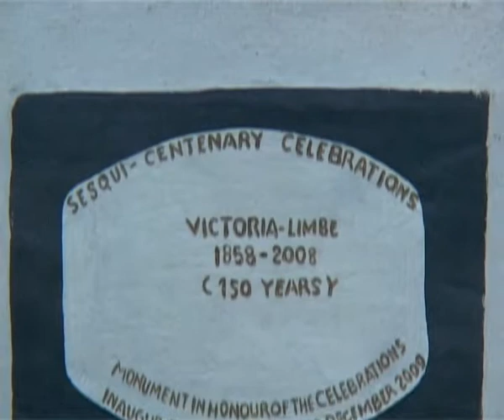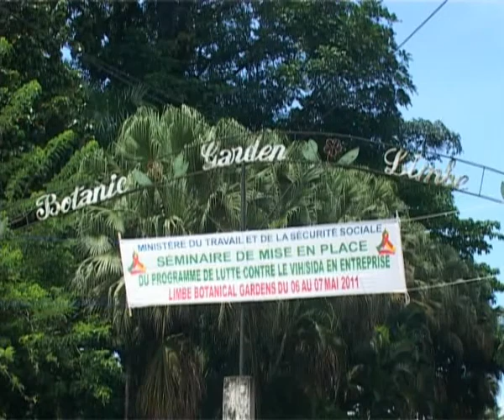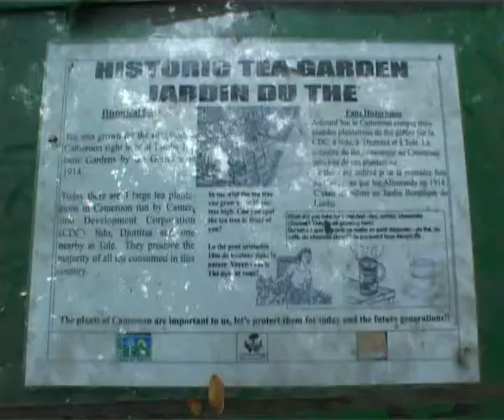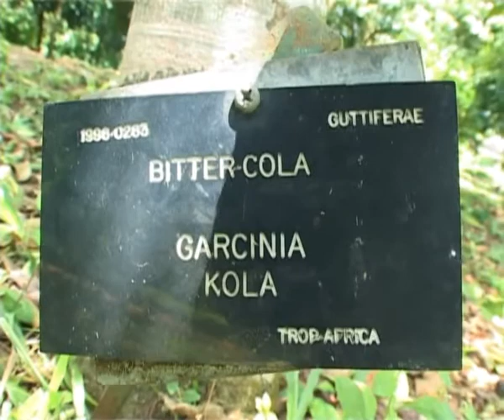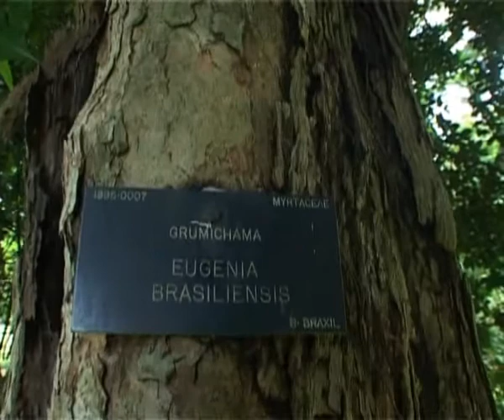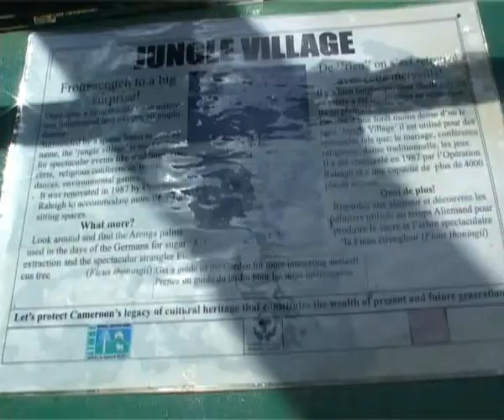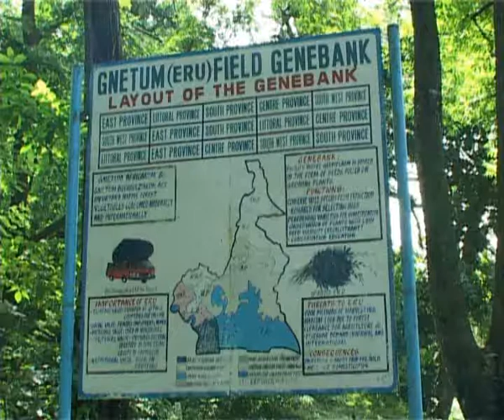LIMBE BOTANIC GARDEN 1